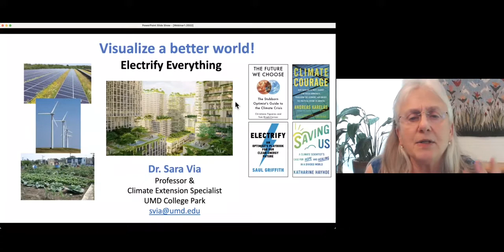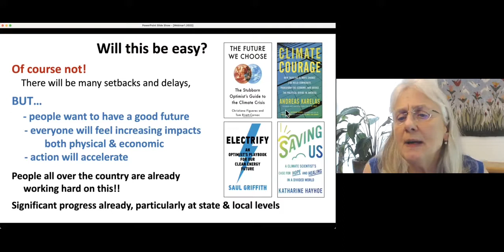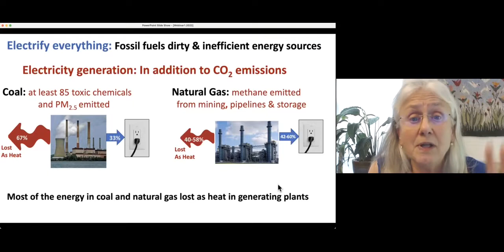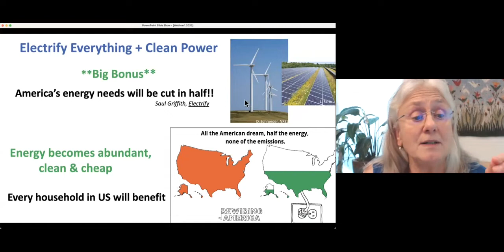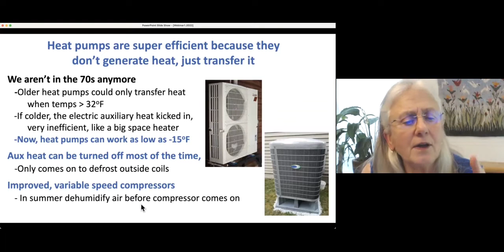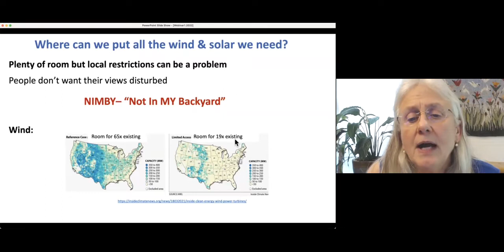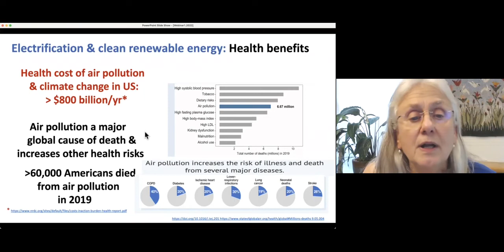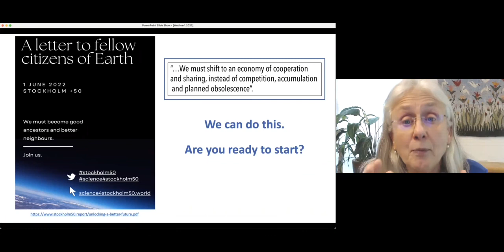Visualizing a better world: Electrify everything!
Do images of climate disasters leave you feeling depressed and powerless?  Regain your power by focusing on a vision of a world we can create through climate action, then relentlessly steer toward that goal. We have all the tools we need! In this post-fossil fuel world, everything will run on abundant clean electricity, the air and water will be cleaner than anyone remembers and people will be healthier.  We will have more green spaces and a resurgence of biodiversity.   With courage, stubborn optimism, the power of cooperation, and some creative 21st century thinking, this is a world we can make. In this webinar I focus on two key steps toward this world-- electrifying everything and building an electric grid with only clean & renewable sources of power.